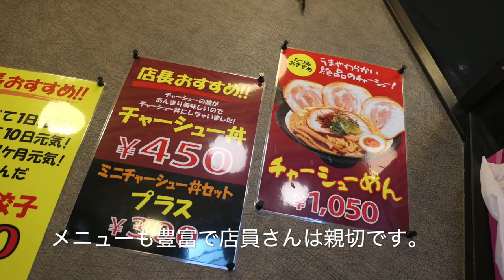らーめんたつみ 館山市の人気店を訪ねて #150 Rahmen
愛犬キキとグルメのチャンネルです、仕事で富浦に行き人気店をし迂回され行ってみました。
食べログ